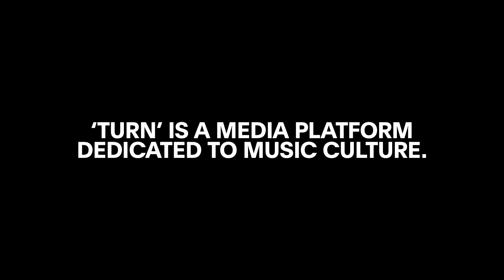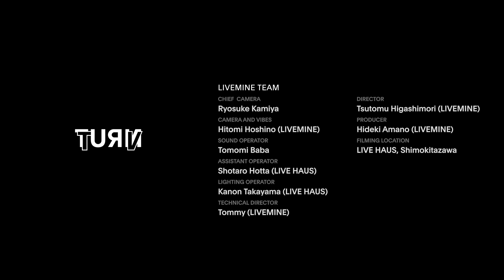Shinichi Sugawara’s Film Music Session（菅原慎一、大塚智之、松村拓海、内藤彩、nakayaan、鈴木健人、沼澤成毅）：TURN TV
《TURN TV》第5弾は、先日デビュー・シングル「Suiteki」をデジタル・リリースしたばかりの注目バンド、 SAMOEDOが登場。YouTubeでは同日に収録されたメンバーの菅原慎一がこれまでに手がけた映画音楽（『猫は逃げた』『鳥を見にいく』『ドンテンタウン』）を披露するスペシャル・セッションを公開！こちらには大塚智之、松村拓海、内藤彩が参加、さらにSAMOEDOのメンバーもジョインするという豪華さです。《TURN TV》お馴染みのトーク・セッションと合わせてぜひお楽しみください。

The fifth installment of "TURN TV" features SAMOEDO, a hot band that recently released their debut single "Suiteki" digitally, and on YouTube they will be showing a special session recorded on the same day, in which member Shinichi Sugawara performs music from movies he has worked on ("Cat Escaped," "Going to See the Birds," "Donten Town," "The Birds," "The Birds," "The Birds," "The Birds," "The Birds," and "The Birds,")! ) that member Shinichi Sugawara has composed for films ("Cats Escaped," "To See the Birds," and "Donten Town"). Tomoyuki Otsuka, Takumi Matsumura, and Aya Naito will participate in this session, and the members of SAMOEDO will also join in. Please enjoy this session together with the well-known talk session on "TURN TV".
MUSICIANS
Shinichi Sugawara’s Film Music Session

TURN TEAM
Shino Okamura ( Host / Directer )
Yusuke Sasamura ( Producer )
Mikiko Ichitani ( Project Manager )
Daiki Takaku ( Staff )
Koki Kato ( Staff )
Yasuyuki Ono ( Staff )

LIVEMINE TEAM
Chief camera: Ryosuke Kamiya
Camera and vibes: Hitomi Hoshino (LIVEMINE)
Sound operator : Tomomi Baba
Assistant operator: Shotaro Hotta (LIVE HAUS)
Lighting operator: Kanon Takayama (LIVE HAUS)
Technical director: Tommy (LIVEMINE)
Director: Tsutomu Higashimori (LIVEMINE)
Producer: Hideki Amano (LIVEMINE)

Filming location:
LIVE HAUS, Shimokitazawa